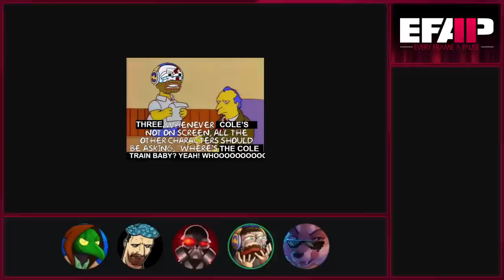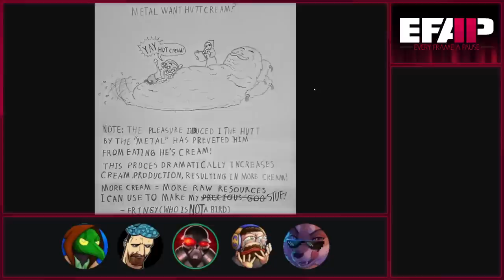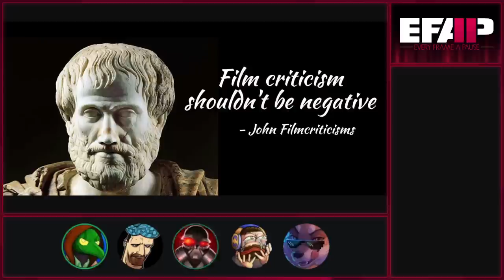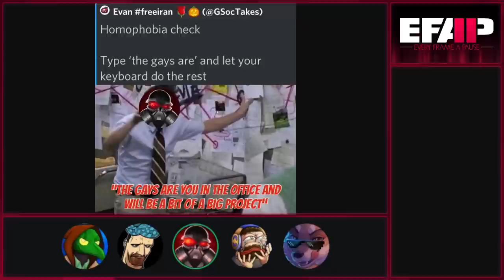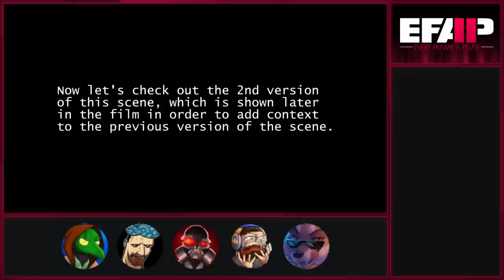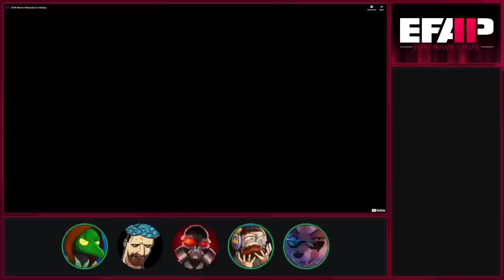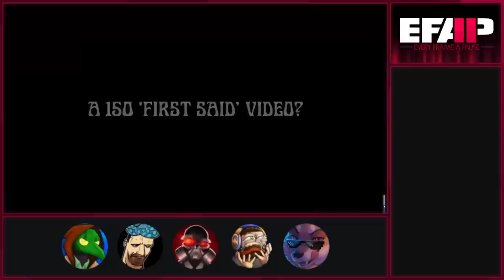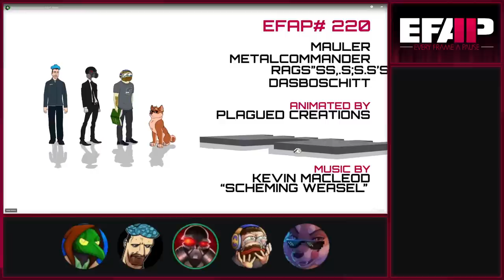EFAP #245 - The MEMEFAP XVI